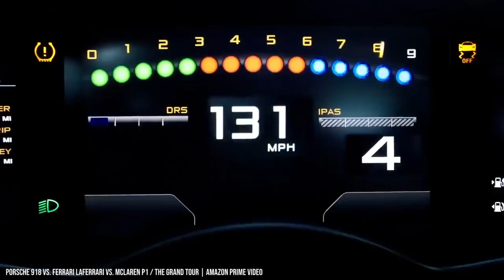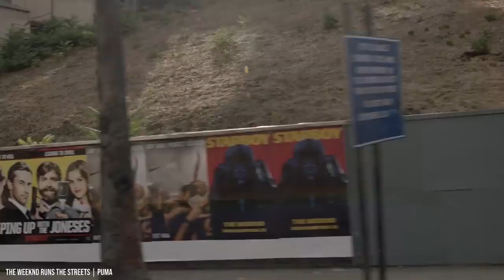How The Weeknd Spends $100 Million Dollars!!!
The Weeknd is one of the most successful singers in the world. With a current net worth of about $100 million, he’s spent his millions on luxurious real estate, sleek supercars, and even invested an incredible $7 million of his own money into his Super Bowl halftime show. Some of the most expensive things he’s ever bought include a Lamborghini Aventador SVJ, McLaren P1, a Hidden Hills compound with a full-size basketball court, and one of LA’s most expensive penthouses.

His opulent homes come with things like mirror-floored auto galleries, rooftop terraces with city views and full outdoor kitchens, and climate-controlled wine cellars.He’s also rented some of the world’s nicest homes-- he spent $100,000 a week on a mansion in Tampa, and he’s even rented a $60,000 per month New York City apartment while staying with his supermodel ex-girlfriend.  He prefers buildings with amazing security and his New York City pad is even known for its “paparazzi-proof” reputation and many celebrity occupants.

The Weeknd came from humble beginnings, so he’s also a charitable celebrity, donating millions in 2020 alone. His fortune is only expected to rise, with his hit album “After Hours” selling out a tour which is expected to make him $1.3 million or more per show. He’s also started brand partnerships with apparel companies, and is even getting involved with eSports. From living in a small town in Ontario to owning a penthouse towering over LA, here’s how The Weeknd has spent his millions so far.